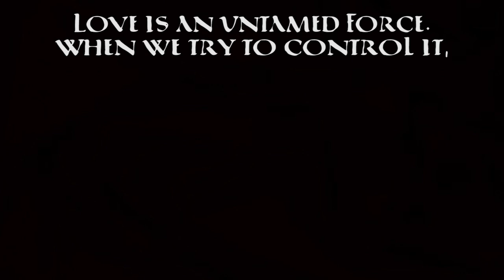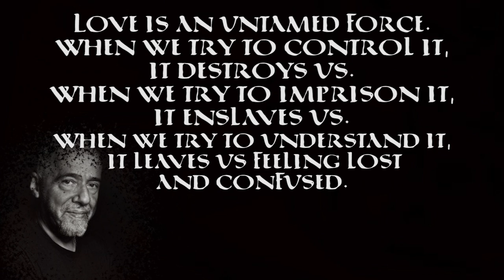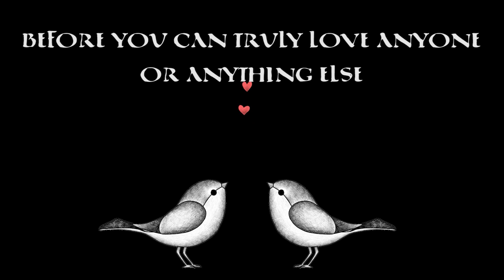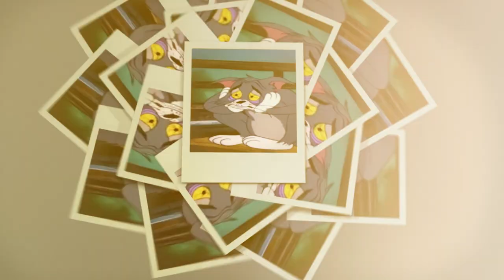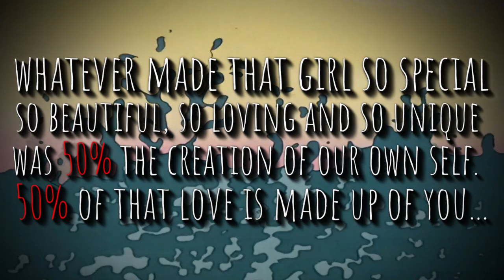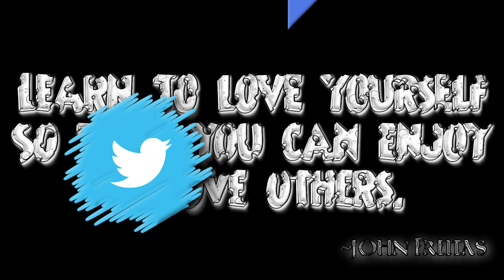Why "Blue Cat Blues" is Tom and Jerry's DARKEST Episode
Hanna Barbera Cartoons are well known throughout history, and one of the most popular of course, being Tom and Jerry
Want to know more or have questions? Feel free to send me a tweet!

0:00 Intro
01:52 The Darkest Tom and Jerry Episode
05:32 The lesson from Blue Cat Blues
09:40 In case you need Help
09:58 Like & Subscribe
10:15 Teaser

Music Tracks from: LethalNeedle, Kiyoto, GC & Lakey Inspired
Feel Free To Check Them Out on YouTube💪🏼